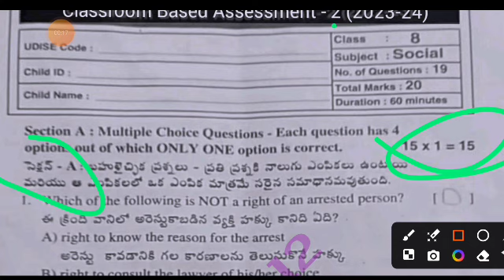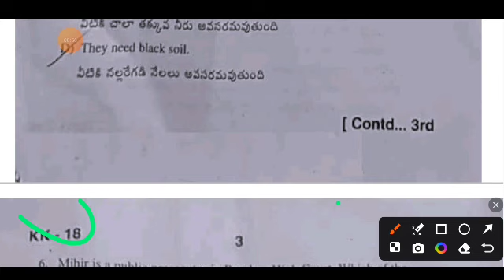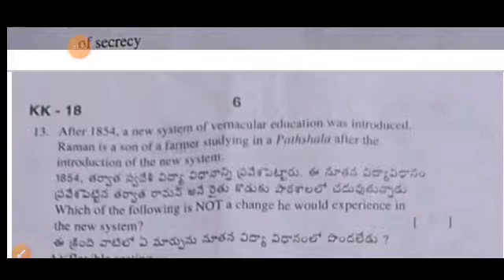Ap 8th class CBA-2 Fa3 Social Studies question paper 2024 with answer|💯8th social fa3 Answer Key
8th class fa3 social studies question paper 2024 latest
8th class fa3 exam social real paper 2023-23 Ap
8th class social studies fa3 question paper 2024
8th class fa3 social studies question paper 2023-24
ap 8th class fa3 exam social studies question paper 2023-24
8th class social studies question paper for fa-3 exams
8th class social question paper for fa-3 exams
ap 8th class fa3 social question paper leaked
ap 8th class fa3 social question paper real
8th class fa3 social studies question papers 2024 latest,